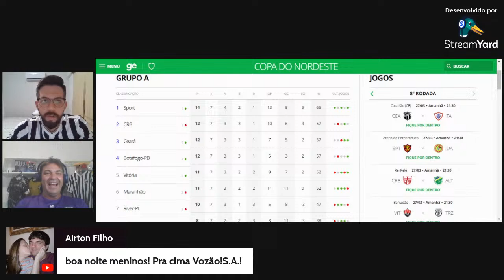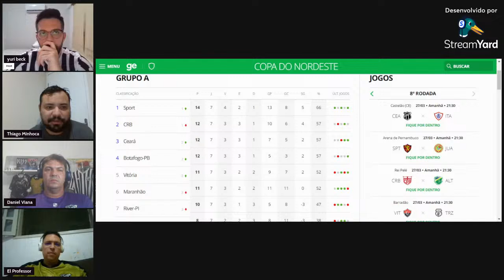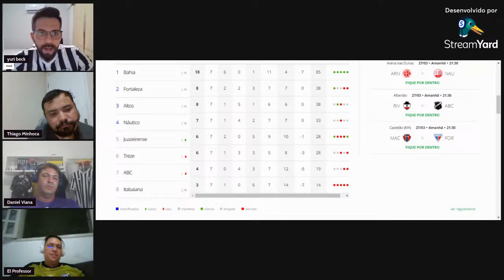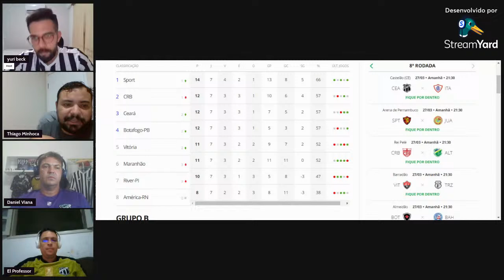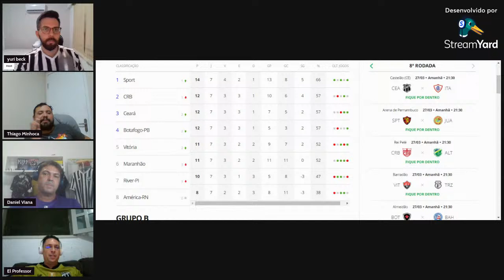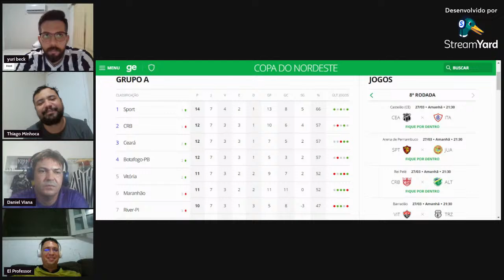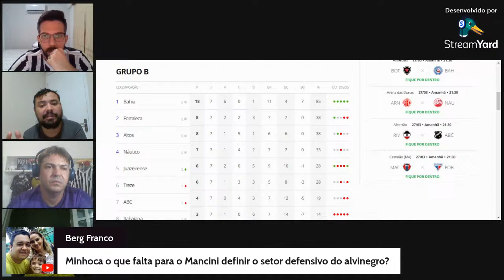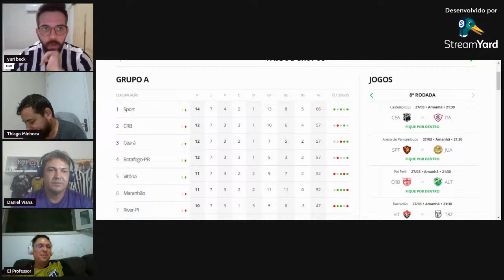RODADA DECISIVA | POSSÍVEIS ADVERSÁRIOS DO CEARÁ | PART. THIAGO MINHOCA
Assista a Série B com o VozãoCast com imagens e sem delay!

 (@vozaocast_ Instagram) / (@vozaocast Twitter)